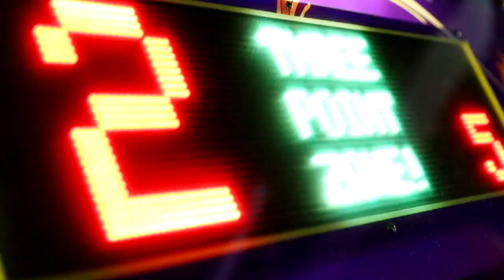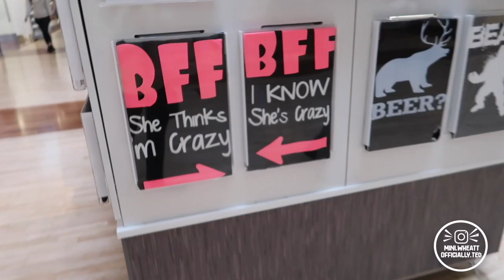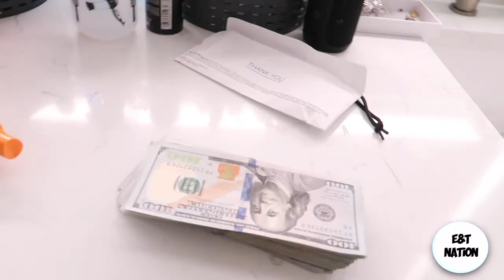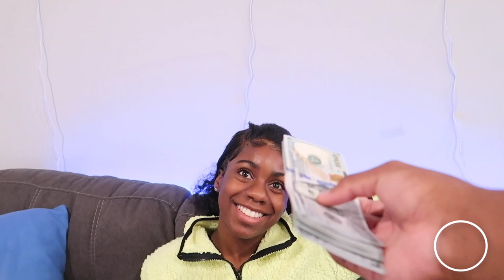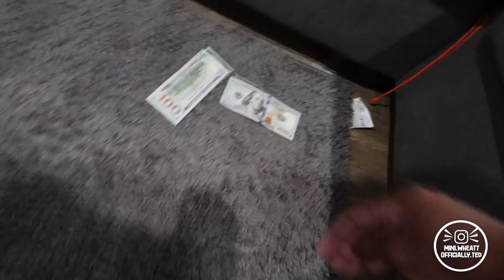Giving My Girlfriend $100 Every Time She Calls Me BABE!!